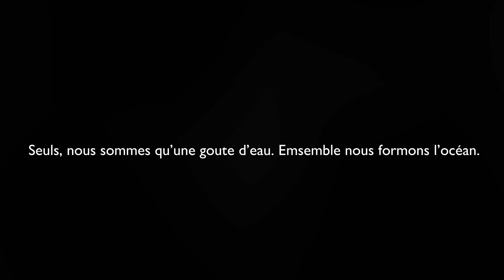Avancement des travaux : La dernière ligne droite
La dernière ligne droite inch'Allah ! إن شاء الله

Merci à tous et à toutes. بارك الله فيكم . Qu'Allah accepte nos aumônes et nous les multiplies.
Grâce à Allah puis grâce à vous, cette somme nous a aidé à avancer dans ce noble projet. الحمد لله
Nous avons encore besoin de vous pour la derniere ligne droite إن شاء الله

Prochain objectif : atteindre les 400 000 euros pendant ce mois de ramadan 2024 بإذن الله

Seuls, nous sommes une goûte d'eau. Ensemble nous sommes l'océan.

Rien n'est impossible pour Allah. Soyons fort yah Umat Muhammed !

Pour rappel :

Le futur centre présente un terrain de 20.000 m2, un bâtiment 1.600 m2 et presque 12 mètres de hauteur avec un très grand parking de 200 place au total.

Cette démarche de construction est justifiée par la volonté que les musulmans puissent exercer leur culte dans les meilleures conditions, et que cette volonté perdure et se transmet aux générations futures.

Sans la mobilisation de tous les musulmans, nous ne parviendrons jamais à la construction de la mosquée.

C'est pourquoi Chers(res), Musulmans(nes), nous demandons votre participation à la réalisation de la Maison de Dieu

Si tu souhaites faire un don par virement* :

Bénéficiaire : Association des Musulmans Fleuryssois

IBAN : FR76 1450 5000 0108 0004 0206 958 BIC : CEPAFRPP450

Si tu souhaites adresser un chèque, voici nos coordonnées* :

 Association des Musulmans Fleuryssois

120 bis Rue Anatole France, 45400 Fleury Les Aubrais

* Vos dons peuvent donner accès à une déduction d'impot, veuillez prendre contact avec l'association afin d'obtenir un Cerfa d'attestation de donation. ( pour particulier ou entreprise )